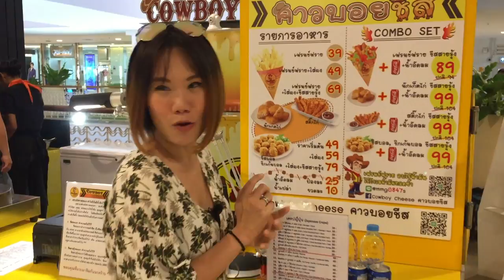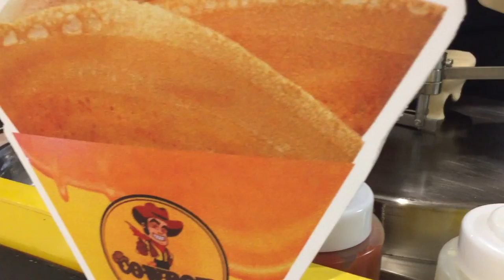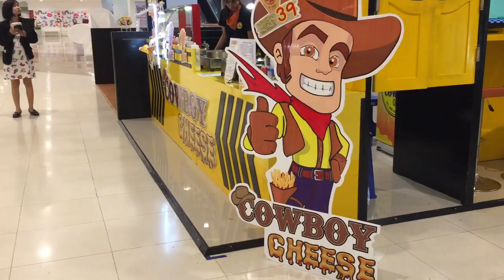เฟรนช์ฟรายทอด...ไร้น้ำมัน Cowboy Cheese :Banana Diary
ถ้าคุณเป็นคนชอบเฟรนช์ฟรายชีส และเครปนมสดฟังทางนี้เลยจ้า🍟

🧀Cowboy Cheese อีกทางเลือกสำหรับคนชอบกินเฟรนช์ฟรายชีส และของทอด🧀

👍เพราะที่นี่ใช้ระบบอบแบบไร้น้ำมัน👍

❤️ไม่ต้องกังวลเรื่องใช้น้ำมันเก่าทอดซ้ำหลายๆครั้ง หรือจะมีกลิ่นเหม็นหืน❤️

😋นอกจากเฟรนช์ฟรายชีส ที่นี่ยังมี นักเกตไก่ สติ๊กไก่ ชีสบอลชีสนะยืดๆ โดยใช้ระบบอบแบบไร้น้ำมันทั้งหมดเลยจ้า😋

😋ยังมีอีกหนึ่งเมนูนำเสนอของทางร้าน นั่นก็คือ เครปนมสด จ้า กรอบนอกนุ่มใน แป้งเครปสูตรเฉพาะของทางร้านเลยจ้า ขอบอก😋

😍อิ่มอร่อย ไร้น้ำมัน กับ Cowboy Cheese ในราคาเบาๆ เริ่มต้นเพียง 39 บาทเท่านั้นจ้า😍
เซ็นทรัลอุดร ชั้น 3 ฝั่งธนาคารแลนด์ แอนด์ เฮ้าส์
2️⃣บิ๊กซีอุดร สันตพล ชั้น 1 ตรงข้ามมิสเตอร์โดนัท
3️⃣โลตัสอัศวรรณ หนองคาย บริเวณศูนย์อาหารอัศวรรณ

⏰สำหรับสาขา 1️⃣ เปิดให้บริการความอร่อยแบบไร้น้ำมันทุกวัน เวลา 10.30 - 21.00 จ้า (ทุกสาขา เปิดปิดตามเวลาห้างเลยจ้า)

📍ติดตามโปรโมชั่นเด็ดๆของทาง Cowboy Cheese ได้ที่นี่เลย

อร่อยแล้วอย่าลืมกดไลท์และกดติดตามเพจกันด้วยนะคะ ร้านอาหารร้านไหนอยากให้เราไปทำรีวิว inbox ติดต่อเข้ามากันได้จ้า ขอบคุณที่ ตามรอยt3b กันจนะคะ 🙏🙏🙏